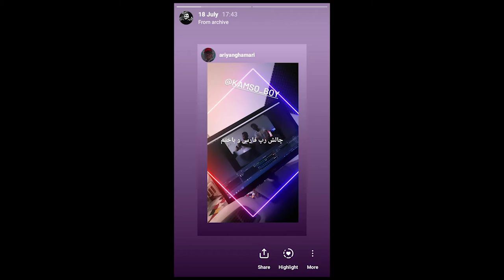RAP BATTLE 😎😎 کی برندس؟؟